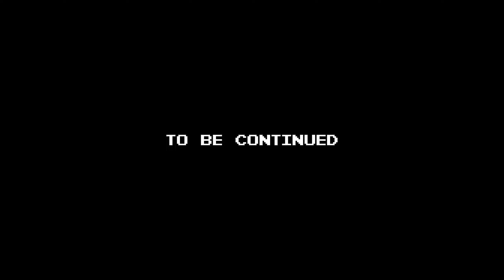HORIZON FORBIDDEN WEST - Part 8 / Blind Playthrough